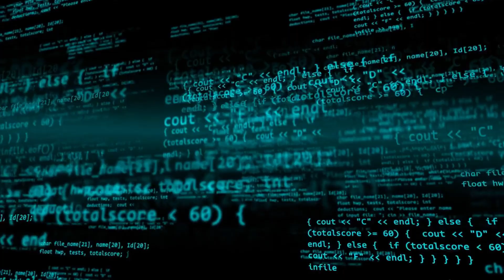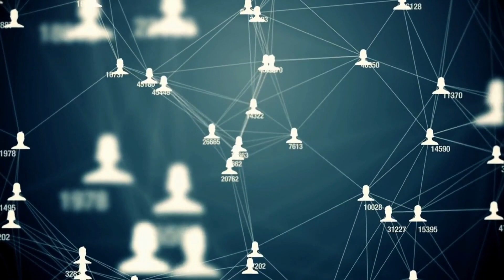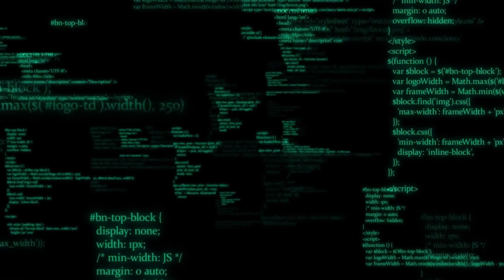Get Ready for ChatGPT 4 | Microsoft's Latest AI Video Creation Tool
Are you ready for the next big thing in AI video creation?
Get ready for ChatGPT 4, the latest cutting-edge tool from Microsoft that promises to revolutionize the way we create videos.
With the ability to generate AI-powered videos from simple text prompts, ChatGPT 4 is poised to transform the world of video creation as we know it.
In this video, we'll take a closer look at the features of ChatGPT 4, including its advanced AI capabilities, user-friendly interface, and powerful editing tools.

Top 10 Ethereum Mining Software For Crypto Miners In 2022 | Best Earning Software! | Easy To Use